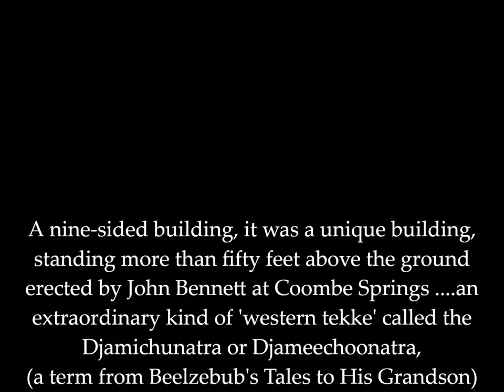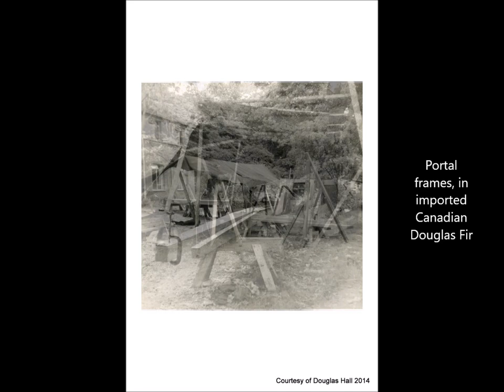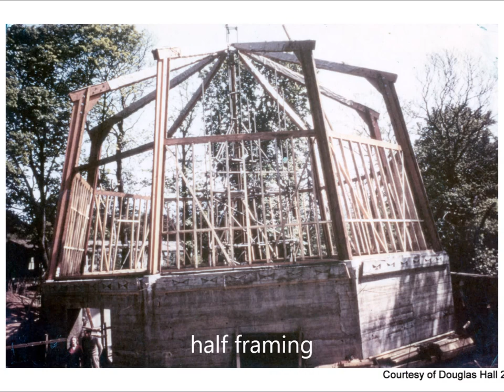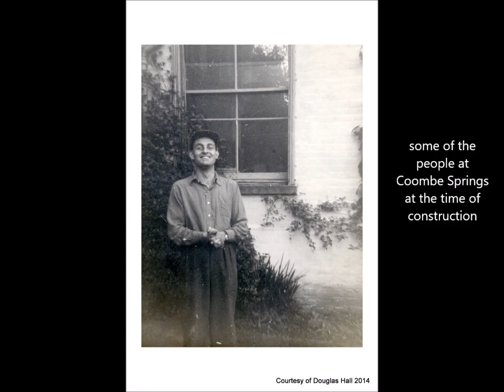J.G. Bennett's Djamichunatra or Djameechoonatra Construction photos ...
"the place where one receives one's second being food"

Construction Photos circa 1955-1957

Courtesy of - Douglas Hall & Trevor Glucksman

Douglas Hall came to Coombe Springs from Vancouver BC in 1955 and worked as a carpenter on the construction of the Djamichunatra. After his return to Canada, he remained in contact with Trevor Glucksman the Canadian/Israeli potter who contributed the ceramics for the frieze and the gargoyles. Trevor sent Doug these photographs, which he has kindly donated to The J.G. Bennett Foundation for our use. They are all from the period 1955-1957.

Soundtrack excerpts:
Once Guitars

Album: "Revolver"

Circulation in F (EGR)
Circulation in G (ERG)